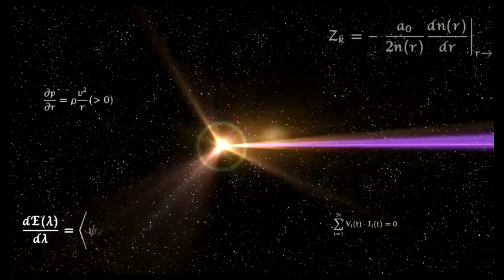Super Smash Bros Ultimate Amiibo Fights – Pyra & Mythra #331 Timed Stage Morph Battle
Shout out to Sequel Uncut! for the request, Thanks!!!  Which amiibo would you like to see battle it out next? Smash On!!! I wanted to apologize ahead of time if you do not see your requests right away. Unfortunately I'm still a couple of days behind, but I make sure I go through all the requests. Please understand I'm not neglecting any request, I go through all the requests in the order they were received, so please bare with me a little longer and enjoy this wonderful community that everyone has help me built :) Thank you for your time and patience!